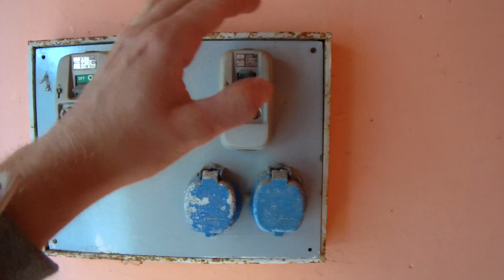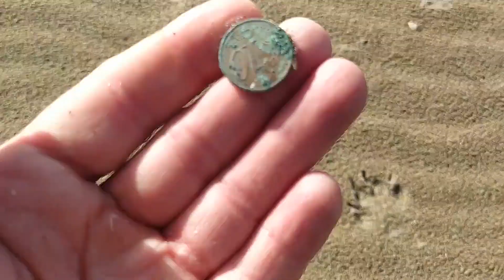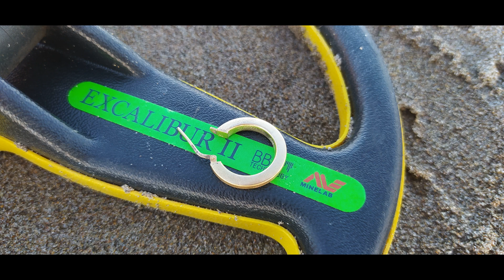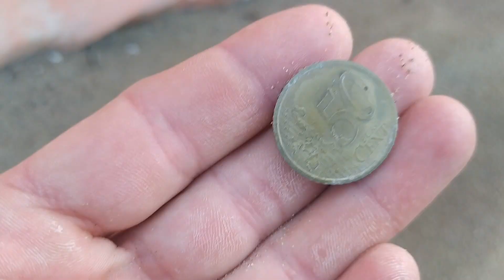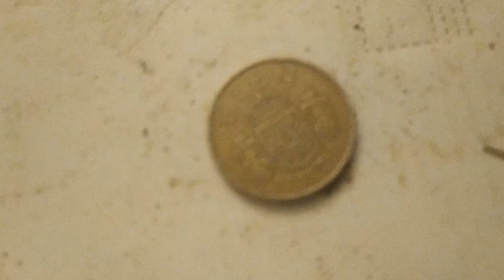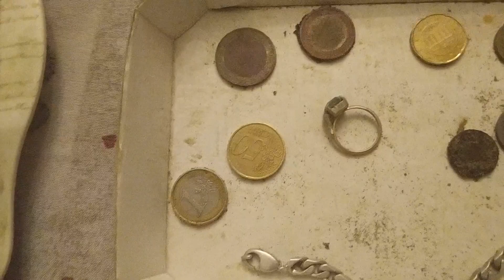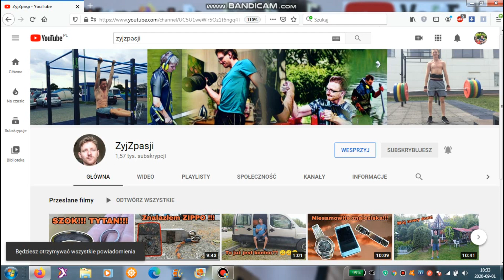Znaleźliśmy SREBRO na plaży w Chioggi!! [ZyjZpasji odc.297]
Janek

Grupa na Facebooku:
ZyjZpasji